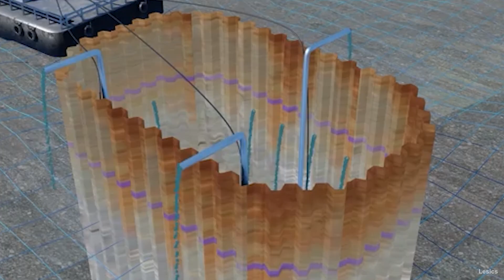COFFERDAM Site Assessment | Marine Construction Series #10